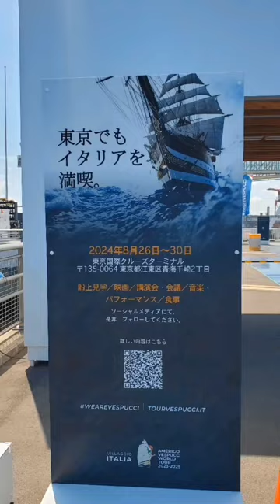東京国際クルーズターミナルへ行ってきた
まだ来てませんでした